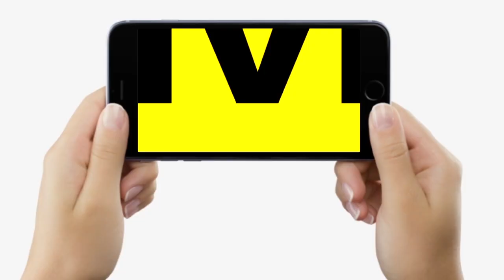Bihar MLC Chunav 2022: Gaya से Mahagathbandhan Candidate Kumar Nagendra ने किया Nomination,क्या बोले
Bihar MLC Chunav 2022 : Gaya से Mahagathbandhan Candidate Kumar Nagendra ने किया Nomination, क्या बोले | Bihar News | LiveCities